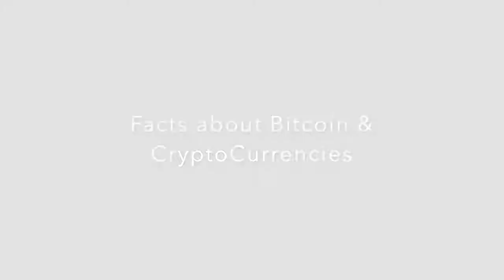Krassimir Petrov explains Bitcoin & Blockchain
This clip from a lecture by Prof Krassimir Petrov is used under the Faire Use Policy. During the Q&A of he is asked about Bitcoin and gives a brillient and concise summary.